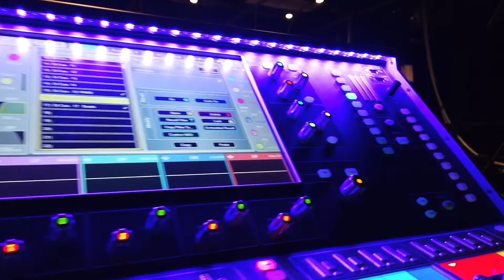OUR FIRST EVER STAGE PERFORMANCE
We as actors have never done a professional performance on stage before even though we've worked together for almost two years. Nevertheless, we've worked on this particular performance for months and we had to make a vlog in the end. Enjoy.